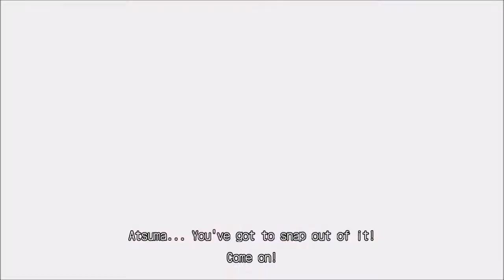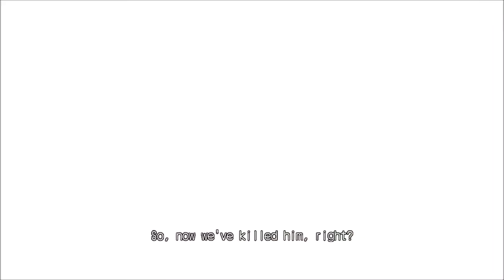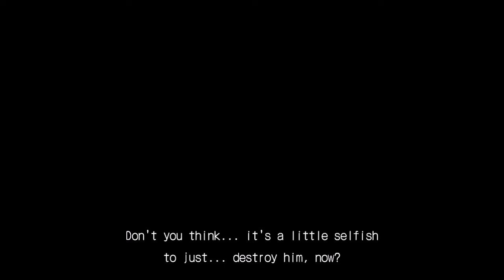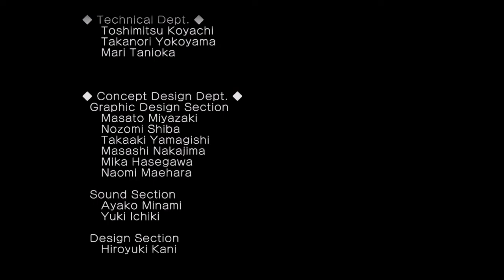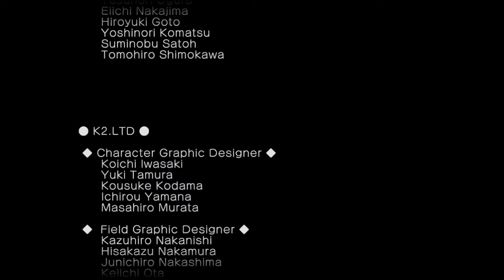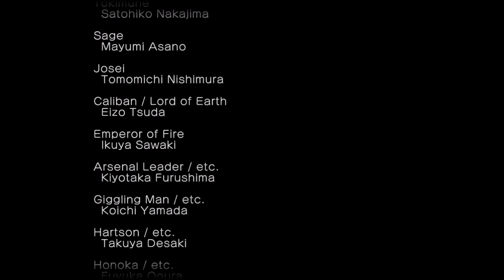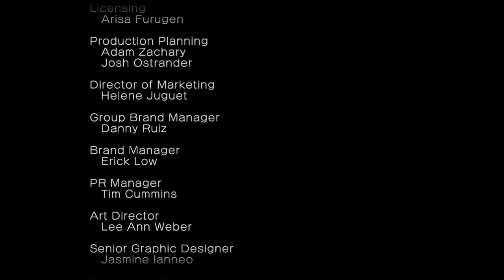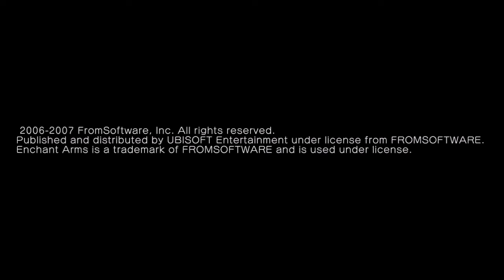Enchanted Arms 32 (PS3, RPG, English) End